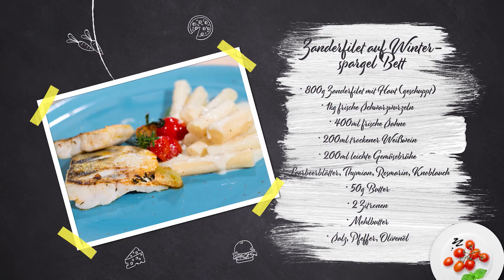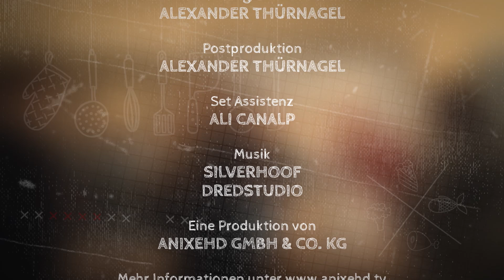Kochen mit Anixe 13 Zanderfilet auf Winterspargelbett korr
-ganze Folge hier auf YouTube
Jedes Gemüse hat seine Zeit, so auch der Spargel. Zum Glück für die Feinschmecker unter Ihnen, gibt es den sogenannten „Winter- oder Arme Leute Spargel“. Dieses Gemüse ist kalorienarm, aber reich an Vitaminen und Mineralstoffen wie z.B. Vitamin E, Kalium, Kalzium, Magnesium und Eisen. Sie wissen nicht um was es geht? Dann freuen Sie sich auf die nächste Folge „Kochen mit Anixe-Guhmanns schnelle Küche“. Unser TV Koch erzählt Ihnen alles über dieses besondere Gemüse und bereitet für unsere Pescetarierin Tanja Götemann ein wohlschmeckendes Zanderfilet zu. Einschalten lohnt sich.
Kochen mit Anixe
Moderation& Konzept:
@Tanja Götemann & Jörg Guhmann